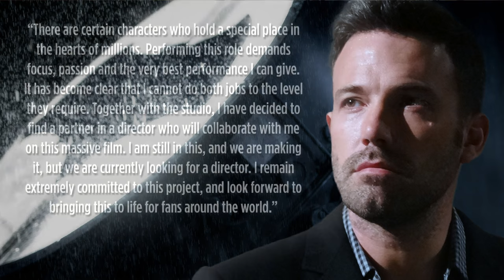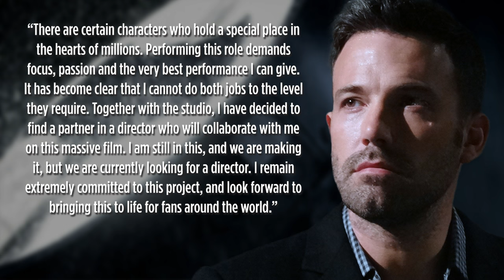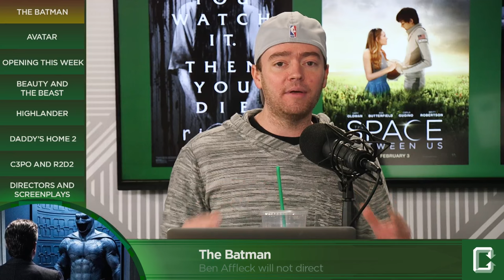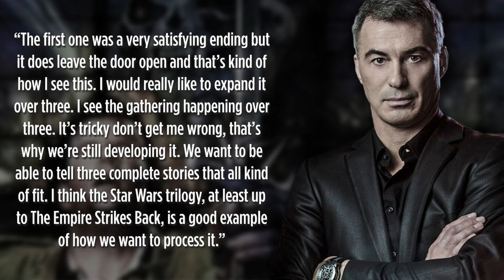Ben Affleck Out As Batman Director - Collider Movie Talk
On this episode of Collider Movie Talk (January 31st, 2017) John Campea, Jeremy Jahns, Mark Ellis, Jon Schnepp, Ashley Mova and Wendy Lee discuss the following:

-Ben Affleck will not direct The Batman

-James Cameron confirms Avatar scripts are done, production begins in August

-Final trailer released for Beauty and the Beast

-Director Chad Stahelski planning Highlander trilogy

-Mel Gibson offered role in Daddy’s Home 2 with Will Ferrell and Mark Wahlberg

-C3PO and R2D2

-Directors and Screenplays

Variety reports that Ben Affleck has decided to step down as director of The Batman but will remain on as a producer and star of the project. Variety’s sources close to the project said Affleck and Warner Bros. discussed how to make the best film possible and this was the decision both parties came to.

There has been plenty of movement on James Cameron’s Avatar franchise, with a number of start and stop dates, as well as a number of reports that stated the movie would have two sequels, then four and then five. But now, we finally have a real update thanks to director James Cameron himself. Cameron spoke to The Daily Beast this weekend to give an update on his Avatar sequels.

Walt Disney Pictures release the final Beauty and the Beast trailer last night during a special presentation and airing of the Bachelor last night.  The upcoming live-action remake stars Emma Watson as Belle, a young woman who goes to an enchanted castle to rescue her father Maurice (Kevin Kline), who is imprisoned by a Beast (Dan Stevens).  In exchange for her father’s freedom, she decides to stay in the castle where she slowly awakens the humanity the Beast had long since buried. The movie is set for release on March 17, 2017.

Summit and Lionsgate have been trying to get a Highlander remake off the ground for years and they finally pulled the trigger by hiring John Wick co-director Chad Stahelski to develop and direct the reboot. Collider’s own Steven Weintraub recently sat down with Stahelski to chat about John Wick: Chapter 2 when Stahelski revealed that while the movie is still in development, it’s a “massive priority” for Lionsgate and Summit, one that Stahelski believes should be told in a trilogy a’ la’ Star Wars.

Deadline reports that Mel Gibson’s Hollywood comeback is now complete. While recently securing a Best Director nomination for his work on Hacksaw Ridge, Gibson will also make a splashy return in front of the camera with Paramount officially offering him a starring role alongside Will Ferrell and Mark Wahlberg in Daddy’s Home 2. John Lithgow also has an offer to join the cast. Daddy’s Home 2 will see two types of father figures – the strong alpha male and the sensitive caring type go head to head - but this time, it will include an older generation. If the offers are accepted, Gibson and Lithgow would be play the “older generation.”

MAIL BAG